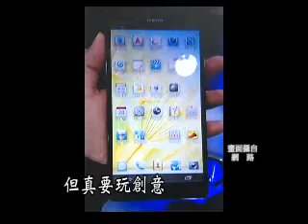聚焦CES!三星大隻佬PK華為巨無霸機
這個月全球科技業盛事，聚焦1/8美國拉斯維加斯CES電子展！各家科技大廠拚命放消息搏板面，華為6.1吋巨無霸機，擠牙膏式讓實機照曝光，南韓三星下一代大隻佬機皇Note 3，也傳流出規格，據說螢幕會從5.5吋再拉大到6.3吋。